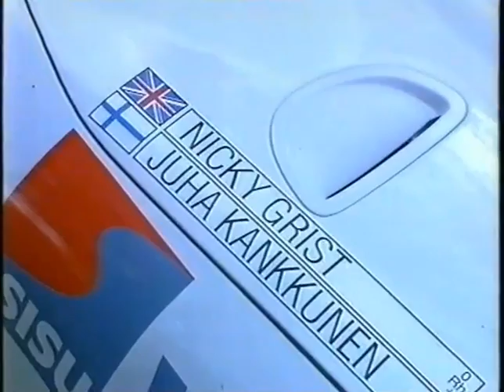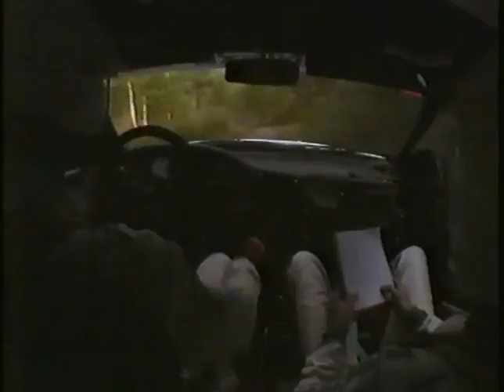Jyväskylän suurajot 1995 pt.1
Kooste vuoden 1995 Jyväskylän suurajoista, osa 1.